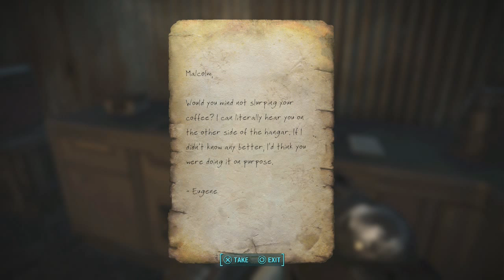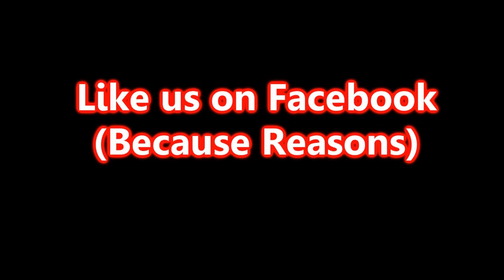Game Changer 2 POINT 0 - Fallout 4 - I'm Feeling SO Attacked Right Now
Some missions are best left unfinished. (For now) Also, don't slurp your coffee.